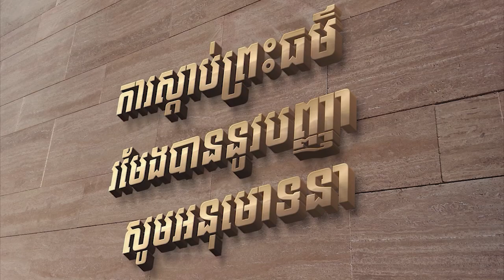ទេសនា​ ជួន កក្កដា (វគ្គទី17)ខែ5 ឆ្នាំ2013​/ Dharma talk by Choun kakada CKD